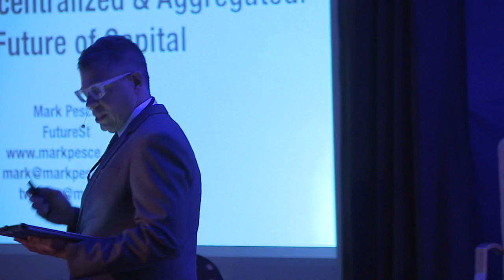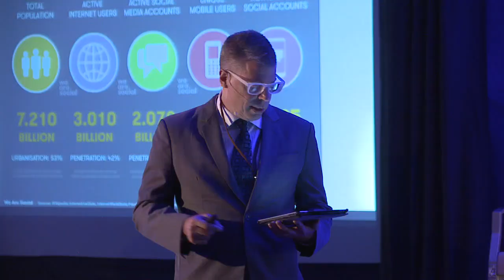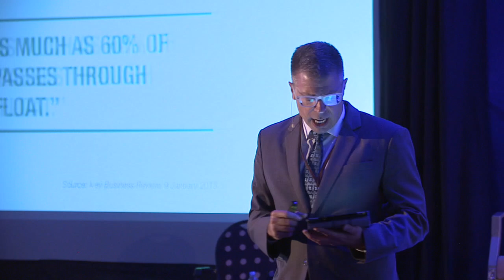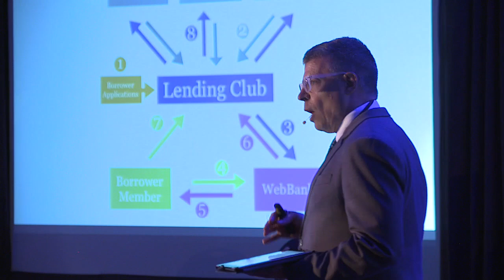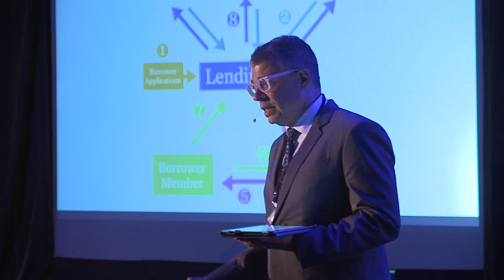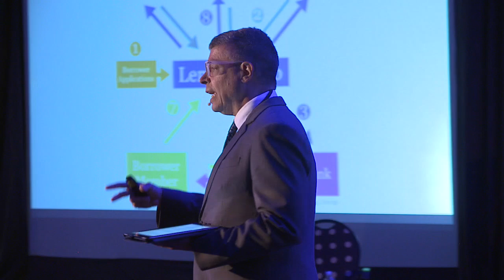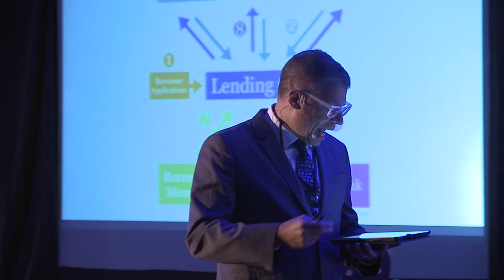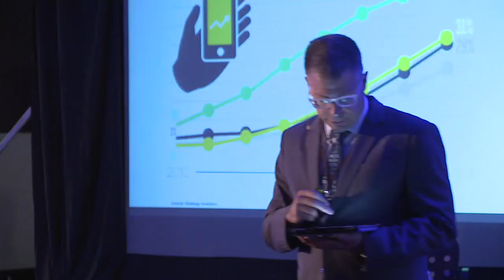CMEA Lightning Talk: Five Billion Bankers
Capital Markets East Africa - what happens when every mobile in Africa is a smartphone, as will be the case in 2020? Sophisticated markets and financial services will become apps, and the power of individuals to transform finance will be unprecedented.